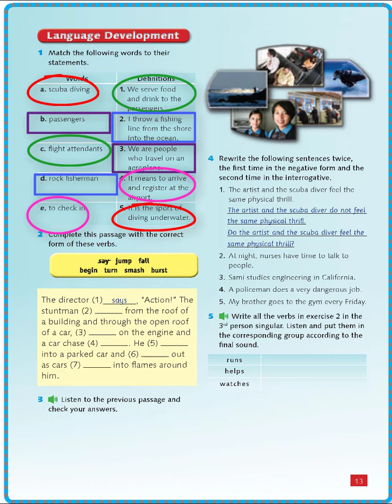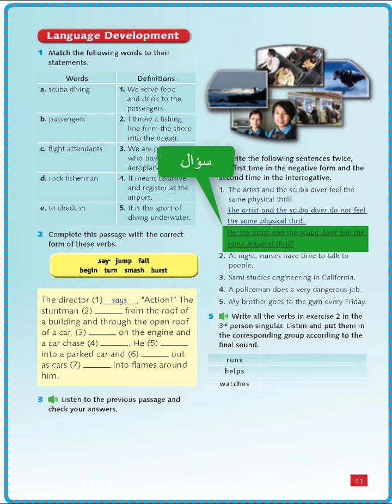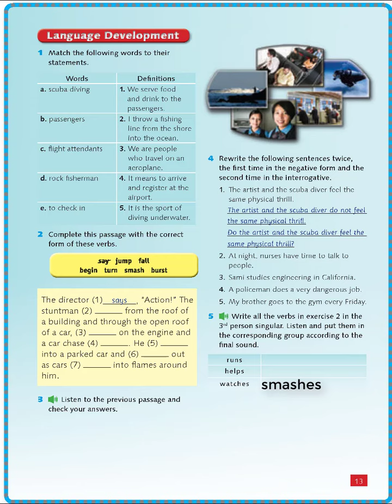شرح وحل الصفحة 13، الوحدة الأولى للصف السابع ( المنهاج الأردني) page 13, module 1 grade 7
شرح وحل وقراءة المادة الصوتية الصفحة 13، الوحدة الأولى للصف السابع ( المنهاج الأردني)
 page 13,
 module 1
 grade 7
إعداد: حنان عبدالله نصار